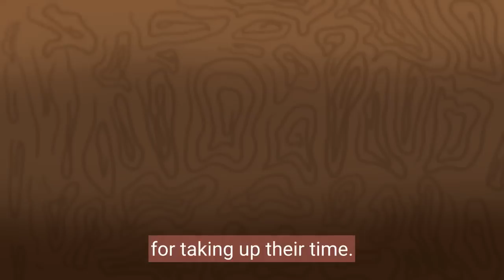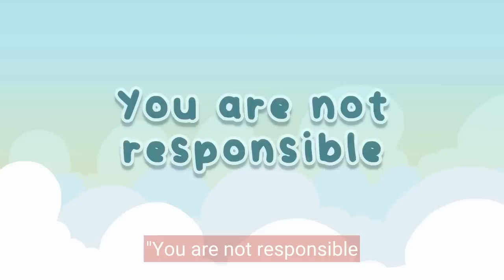7 Signs You're Too Kind For Your Own Good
Are you a people pleaser who constantly putting others' needs before your own? Do you find it difficult to say no or set boundaries?  From being a chronic people pleaser to experiencing the people pleaser syndrome, in this video, we'll explore the signs that indicate you're too nice.

If you've ever wondered if you're too nice for your own good or if you're struggling with people-pleasing tendencies, this video is for you. Let's embrace kindness without losing sight of our own needs!

If you relate to this video, we also made a video on how to stop people pleasing

Writer: Morgan Swift
Script Editor: Rida Batool
Script Manager: Kelly Soong

References

Beaumont, A. (2018, September 6). The ten signs that you're too nice. Psychology Today.

Dianag. (2022, October 7). Am I too nice? 5 signs you're being too nice. Nurturing Minds Counseling.

Martin, S. (2019, January 11). 15 signs you're too nice for your own good. Psych Central.

Raypole, C. (2019, December 5). People pleaser: 22 signs and tips. Healthline.

Taibbi, R. (2018, July 21). The dangers of being nice. Psychology Today.